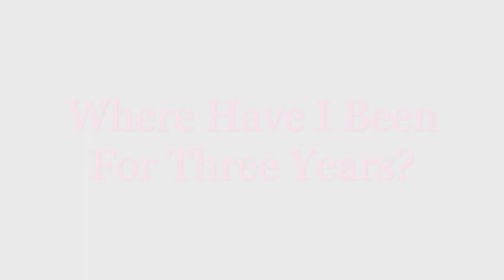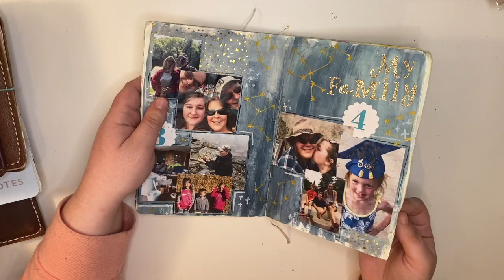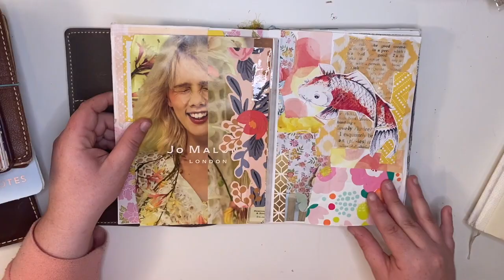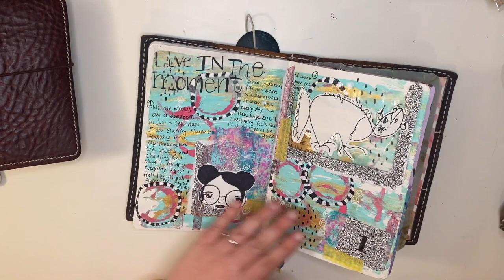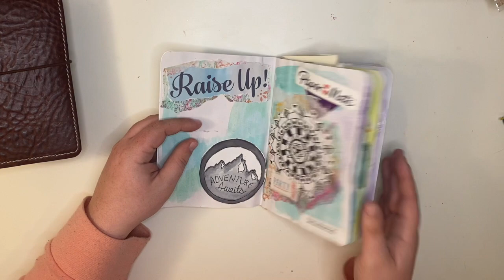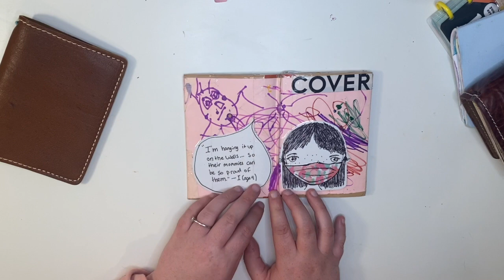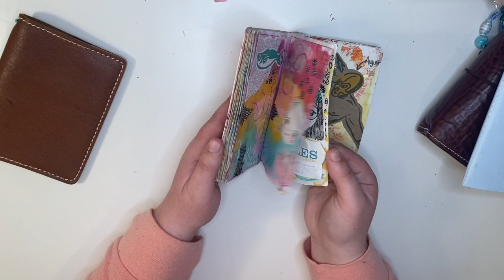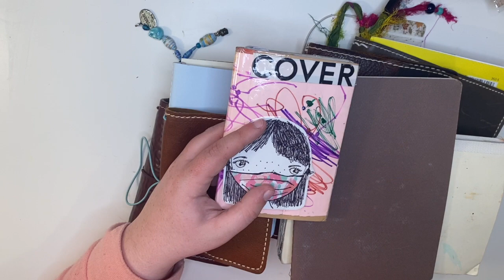My Creative Journal Flip and Journal Journey For The Last Three Years!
Hello! It's been so long! But I am so glad that you took some time out of your day to see my journals. I had so much fun making this video that I filmed another right after this one. My next video will be out next Sunday! :)

I wanted to list some of the other creators that I love and have inspired me during my journal journey.

Thank you again for watching! Talk to you again soon! -Larissa :)